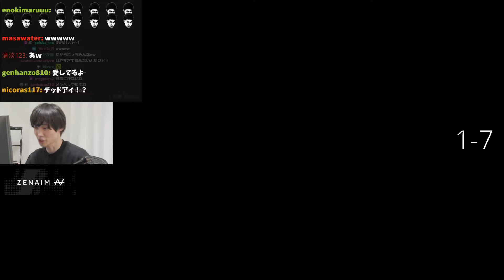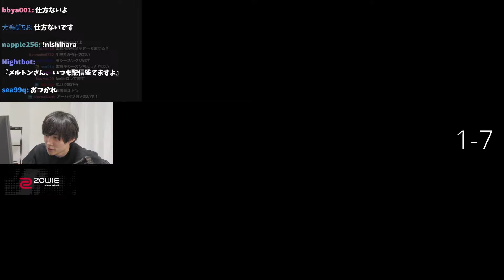令和の配信とは思えない！台パン、レスバ、ティルトの3コンボでアーカイブ削除し視聴者の記憶を改ざんするメルトン｜OW2 配信ダイジェスト【2024/02/20】【オーバーウォッチ2】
0:00 ハイライト
0:30 OW村
1:28 絶句
3:27 着席拒否
6:40 懲罰3回目
8:45 有能サポとマッチ
12:09 びっくり光彩
13:23 嗚呼、タンク
14:13 ブチギレ台パンまで残り1分
16:41 放送中に産卵するメルトン
18:41 裏どりゼニヤッタ
19:26 レスバでキルログ見れず
21:30 バッタ
22:25 椅子担ぎ上げ
24:33 メルトン、壊れる
⚡ZETA DIVISION